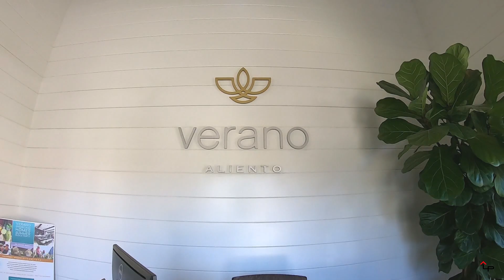'발렌시아'(Valencia) 55+시니어🏠 New 새집 분양~ 🌟5성급 호텔 같은?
(최고 평수 67평, 주택판매 가격 6억원부터 시작)
Verano at Valencia by Pardee Homes
✔ Up to 4 Bed and 4 Bath
✔ Approx Up to 2,380 SqFt.
✔ From the High $500,000s
✔ Active adults aged 55+ Community
✔ Fitness center, Resort-style pool, Spa, Social bar
✔ Private wine lockers, Vertical community garden
✔ Billiards, Bocce ball courts, Meeting rooms
✔ Private gated community
✔ and more!